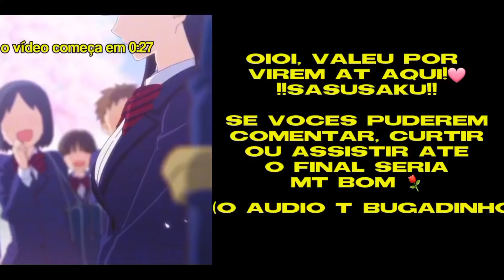🎀🤍𝑼chihas 𝒓eact 𝒕o 𝑺𝒂𝒌𝒖𝒓𝒂!!🤍🎀/- [SASUSAKU🍅⚘️]